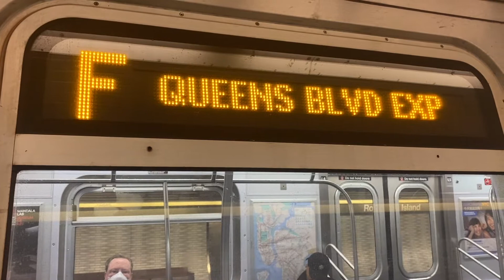New York City Transit R160 F Trains @ Roosevelt Island 1/2/22